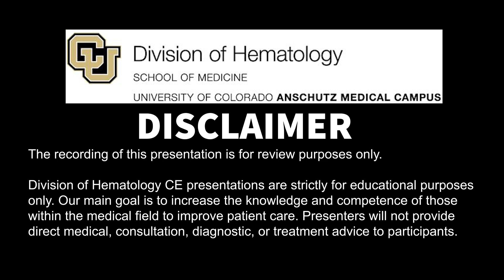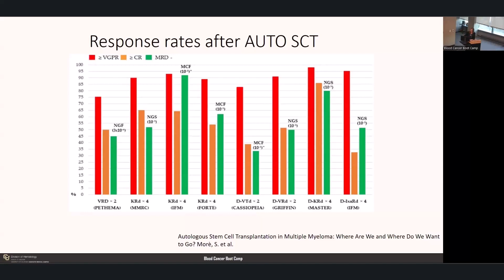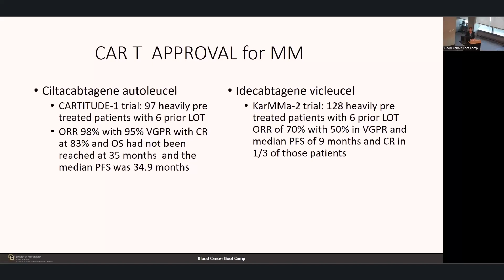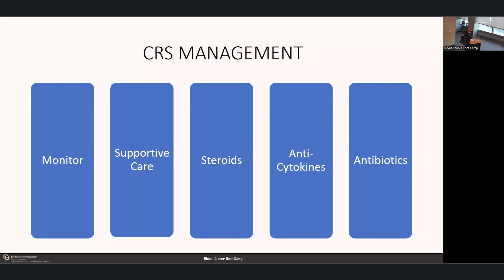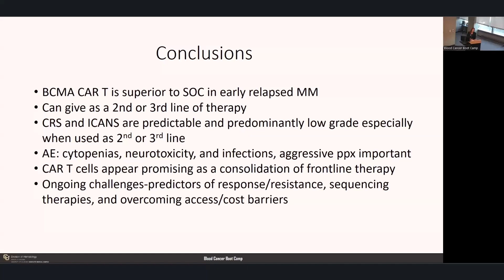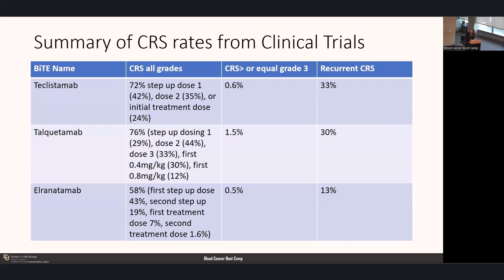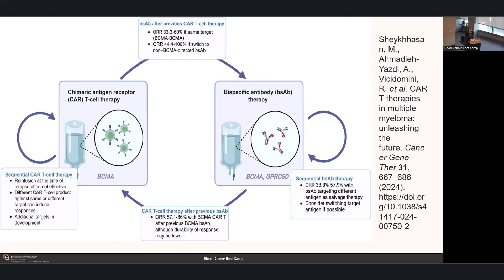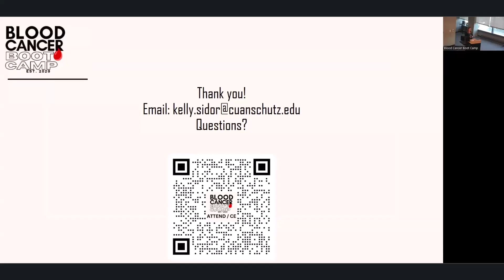5 Multiple Myeloma- Sidor BCBC24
LEARNING OBJECTIVES
1
the role of Auto SCT and quadruplet therapy for Multiple Myeloma
2
overview of Bispecific and Car T therapy for MM and understand side effects and indications
3
sequencing of immunotherapy for Multiple Myeloma and why this is important